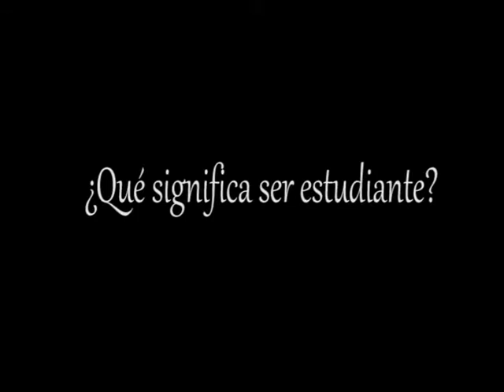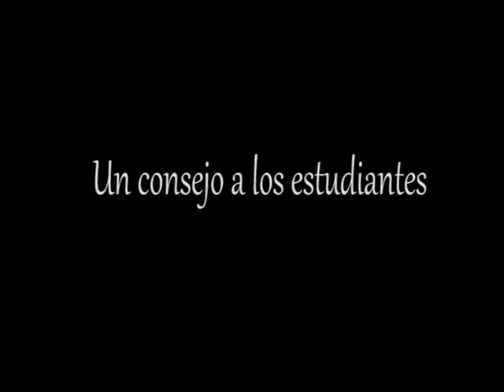DÍA DEL ESTUDIANTE EN LA I E P SAN FELIPE